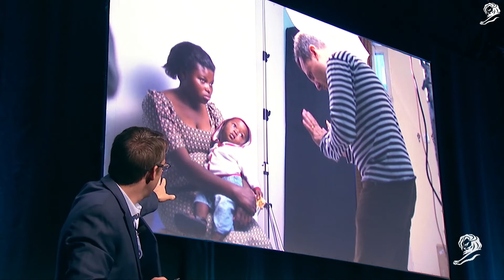Ego Free Creativity | Mitch Warner | Keynote Speaker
Unlocking creativity isn't about looking inward—it's about learning to truly see others. At Arbinger, we've spent 35 years helping people and organizations tap into this powerful approach. By focusing on understanding the needs and challenges of others, we unlock creativity that transcends ego and individual limitations. This process isn't just a technique; it's a transformative way of being that unleashes stunning creativity by embracing the humanity in those around us.

To see our available virtual or in-person offerings, please visit our